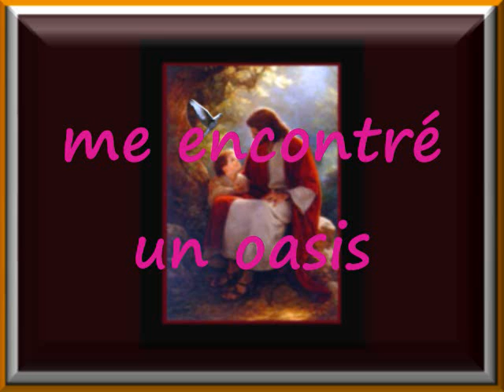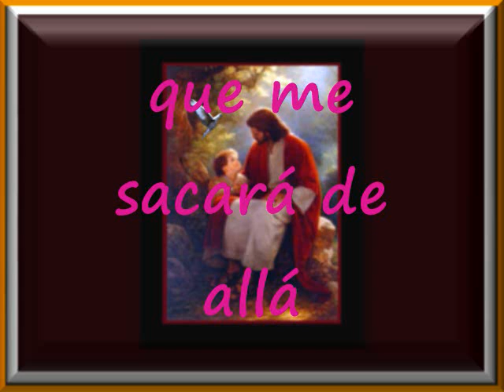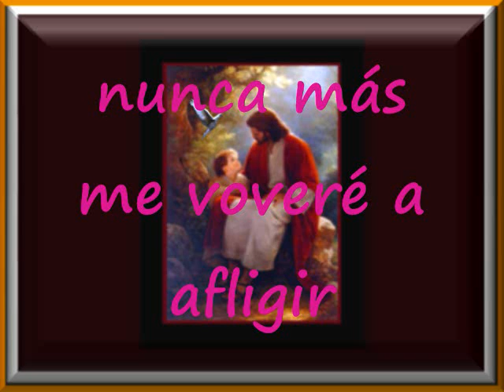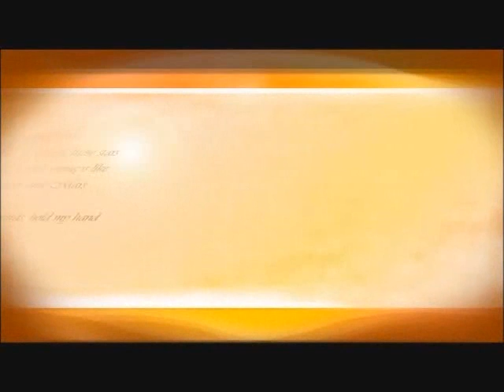Nunca Más Tuve Sed Pista